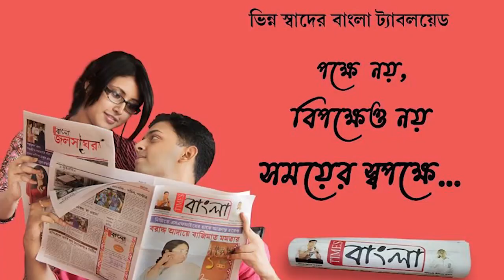অবশেষে বাড়ির ছেলের বাড়িতে প্রত্যাবর্তন,খুশির হাওয়া পূর্ব মেদিনীপুরের মহিষাদল এর বর্মন পরিবারে